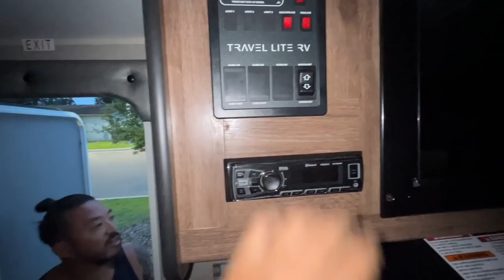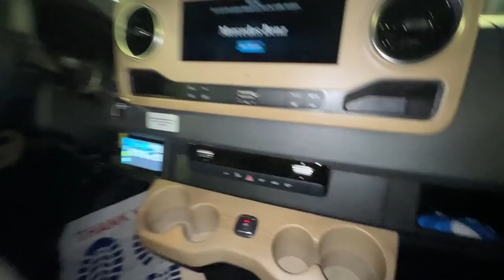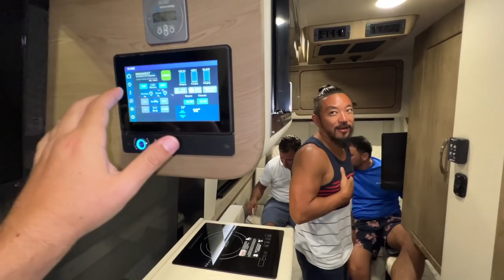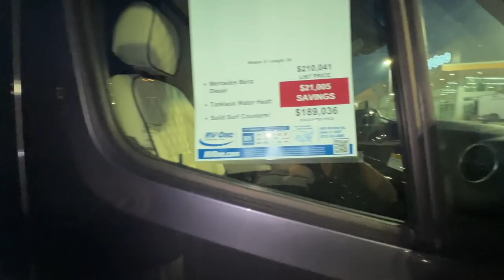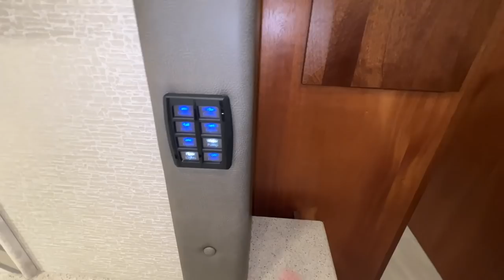MOTORHOME DE LUXO (R$4 MILHÕES) VAMOS PEGAR UM DE POBRE NOS EUA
ESSE MOTORHOME NOS ESTADOS UNIDOS SÓ FALTA FALAR

Canal do Japa - SUSHIZANDO NA AMERICA